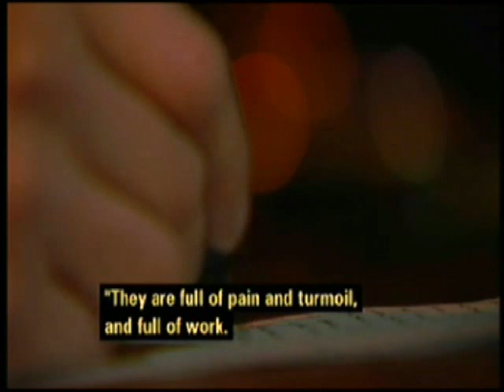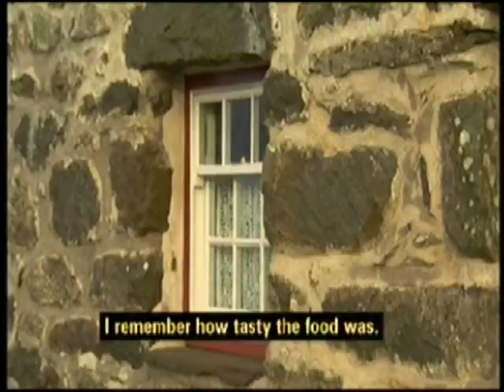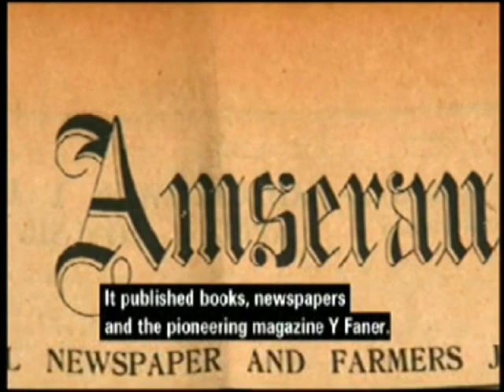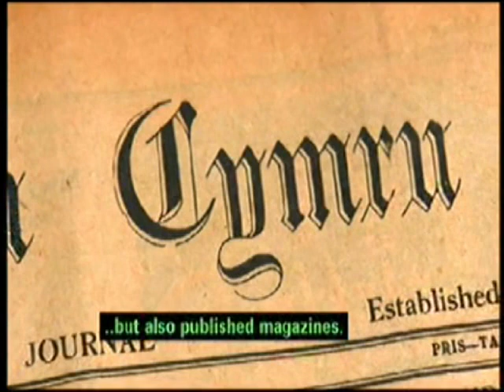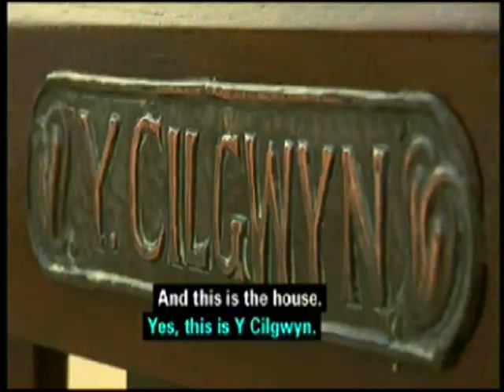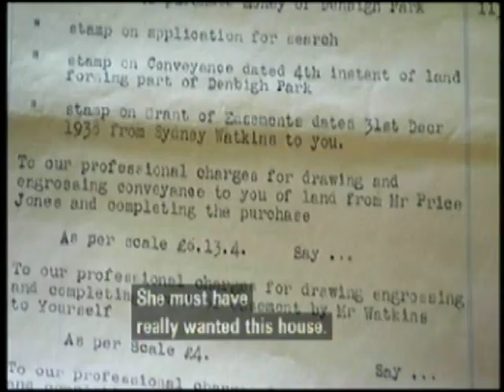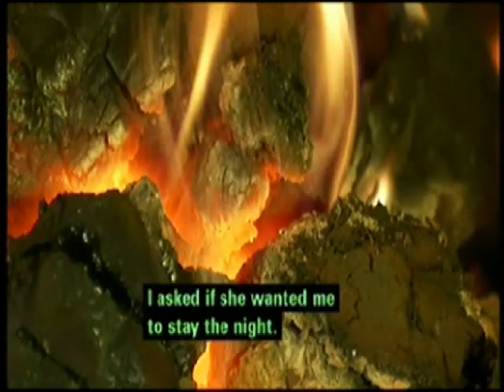Kate Roberts Part 1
A documentary on the life of Kate Roberts. In Welsh with English subtitles.